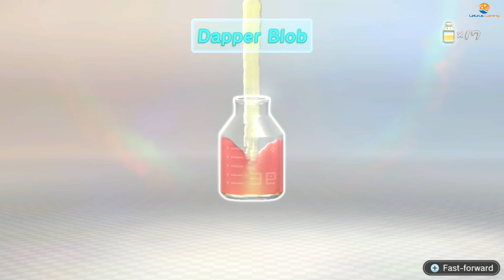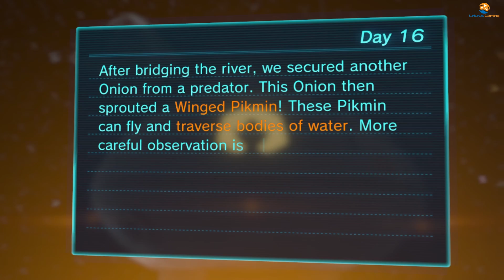Pikmin 3 19. rész - 16. nap: Twilight River (Nintendo Switch)